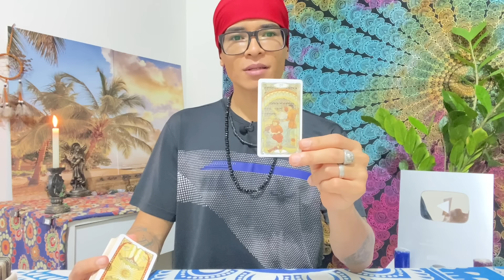♐️SAGITÁRIO TAROT🌹PREPARE-SE PARA COMEMORAR 🥳 JÁ ESTÁ VINDO EM TUA DIREÇÃO! UM MENTOR AJUDA VOCÊ🧡